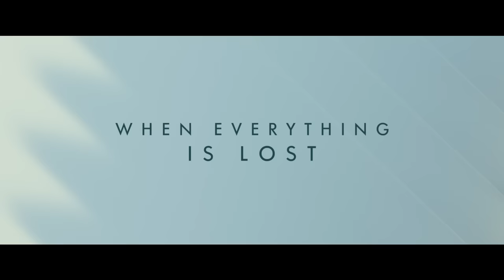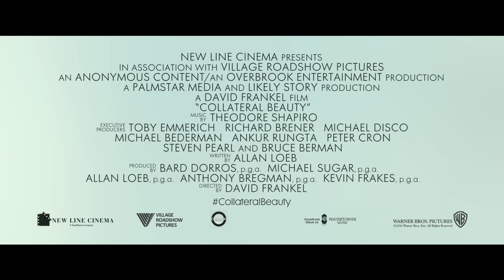'Collateral Beauty' Trailer 2 (2016) | Will Smith, Kate Winslet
When a successful New York ad executive (Will Smith) suffers a personal tragedy and retreats from life, his friends (Edward Norton, Kate Winslet, Michael Peña) devise a drastic plan to reach him before he loses everything. Pushing him to the very edge, they force him to confront the truth in surprising and profoundly human ways.